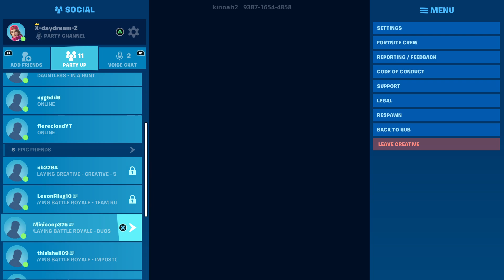Karaoke Time!- With StezzyJerryDa2nd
0:00 Start Of Video
0:01 Thank You Next
1:10 The Way
4:52 Bloodline
6:44 Save Your Tears (Remix)
9:56 Test Drive
11:14 Side To Side
15:00 End Of Video